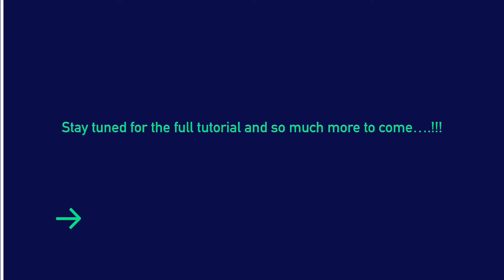Thermomix Poached eggs with home made Hollandaise sauce (mini clip) @Thermotivation with Mez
Just a quick glimpse at what is to come, guiding you through the easiest and most delicious poached eggs, with home made Hollandaise sauce in minutes!

I've never made Hollandaise sauce before, I'd heard of so many disasters! But it couldn't have been any easier or faster! And. the poached eggs were perfect!!!

One of the many new recipes using the Thermomix blade cover.